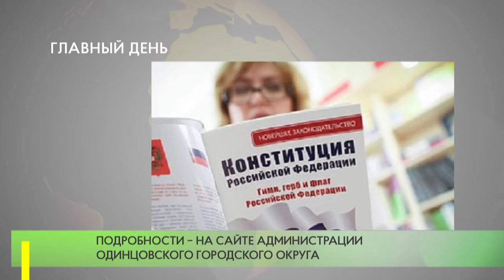Главный день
Начиная с 25 июня, жители Московской области смогут проголосовать за поправки в Конституцию Российской Федерации.